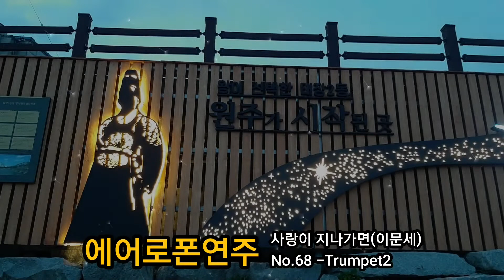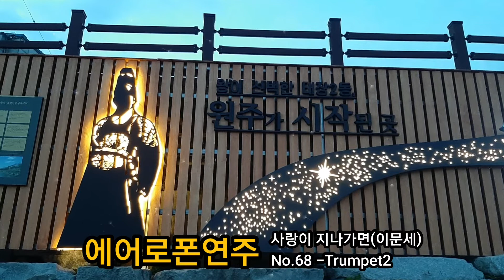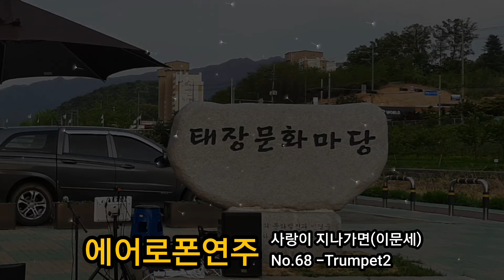사랑이 지나가면(이문세)♡에어로폰연주AE-10♡No.68 trumpet2♡